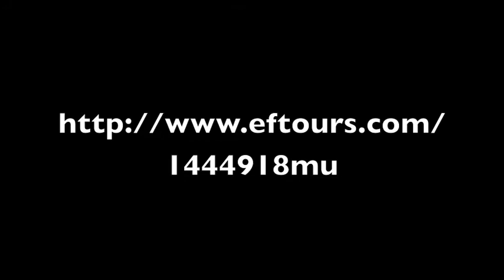Travel to Portugal & Spain in June 2014 with Sr. Mary Therese!